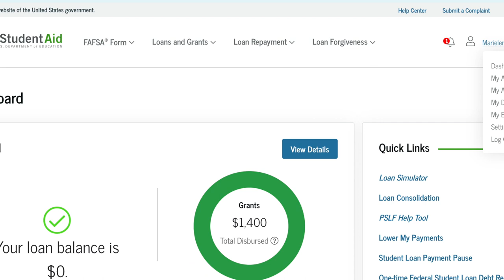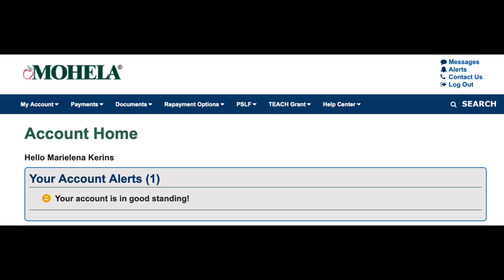$178,000 FORGIVEN!!! | Casa Kerins | Frugal Mom | Student Loan Forgiveness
Yes I got my LOANS FORGIVEN! Check out the vlog for my story!
A lot of people have been asking me about how I got my loans forgiven. Please know, that this process is not an overnight process. This was over 20yrs in the making for me. I was enrolled in the Public Service Loan Forgiveness Program as well as having an Income Driven Repayment plan. If you are new to student loans, please visit studentaid.gov to learn more about these types of forgiveness programs. After the pandemic, these programs were incredibly overhauled and now offer better odds of others receiving forgiveness much faster than I did.

Also, check out studentloanplanner.com.

Travis and his team helped me learn so much about the PSLF waivers, IDR waivers, and all things student loans. Mind you, I NEVER signed up for a consult or spoke to anyone at this business. They just did such a great job at uploading awesome content to their YouTube page and sending out an extremely informative weekly newsletter that was enough to help me to truly understand the changes going on with student loans and student loan forgiveness. I just loved the information they provided on their social media outlets and want to pay it forward.